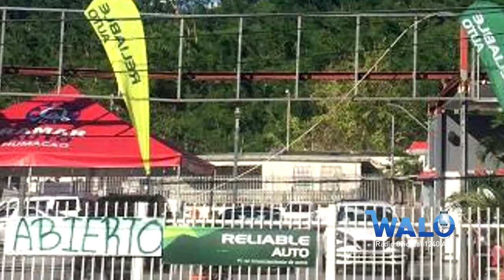Ramar Auto en Humacao con paso firme | WALO Radio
Este año, Ramar Auto cumple 40 años con paso firme en Humacao. Hoy nos presentan su evolución y la remodelación de sus instalaciones en la PR-3, frente a Plaza Palma Real en el pueblo humacaeño.